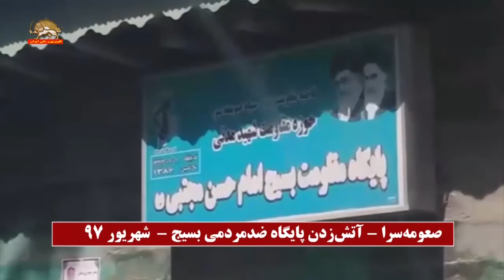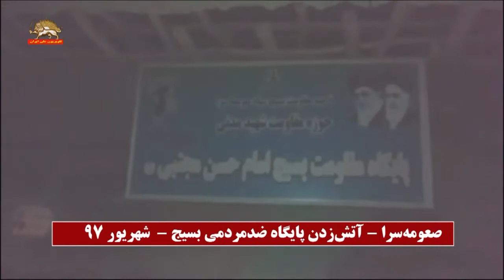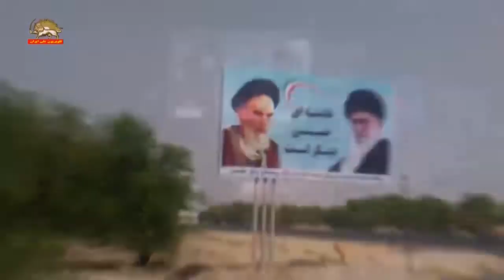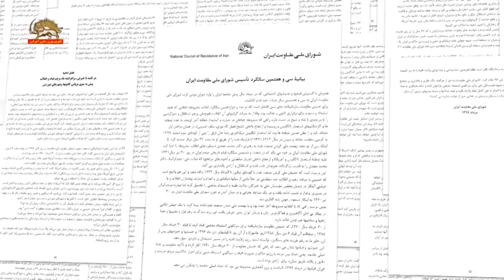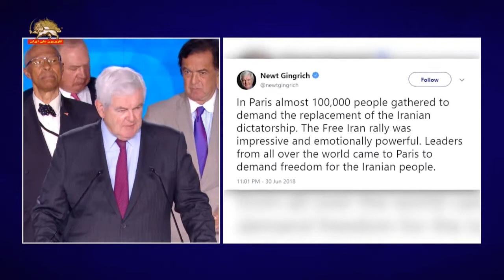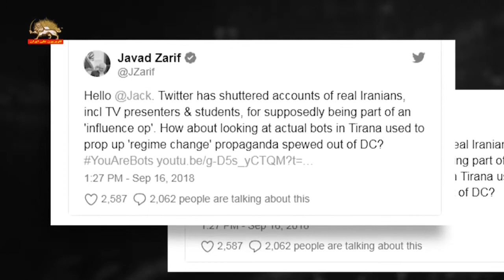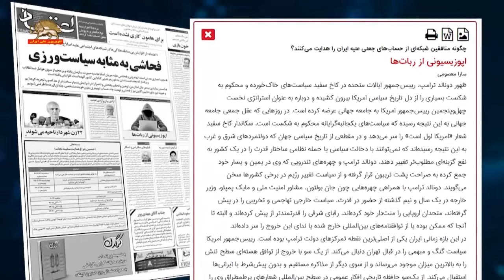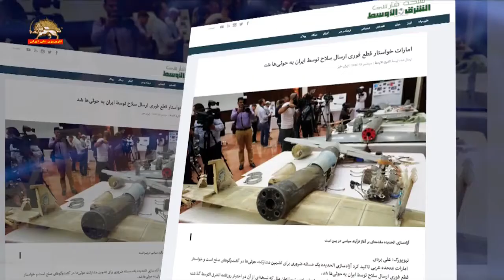مشروح اخبار ایران و جهان از سیمای آزادی -۲۶ شهریور۱۳۹۷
۱-آتش زدن پایگاه بسیج ضد مردمی صومعه‌سرا-شهریور ۹۷
۲-کانونهای شورشی ماه محرم-خون حسین است به جوش آمده ملت ایران به خروش آمده
۳-تهران و رشت تجمع بر علیه کاسپین- تجمع خانواده‌های زندانیان زیراعدام در قیرکازرین-اعتراض مردم کوهدشت
۴-بیانیه  شورای ملی مقاومت ایران-فصل ششم-گردهمایی بزرگ مقاومت ایران در پاریس همزمان با فوران قیامها
۵- رویتر- یورونیوز- انعکاس فضاحت خواسته جواد ظریف مبنی بر بسته شدن حسابهای توئیتی مجاهدین خلق
۶- محمد محدثین، خواسته  جواد ظریف در شدن حساب مجاهدین، نشانگر وحشت ایران از قیام در آستانه تحریمات نفتی
۷-اظهار عجز رژیم ایران از فعالیتهای مجاهدین در فضای مجازی در جوان آنلاین سپاه و روزنامه‌های داخلی حکومت
۸-وزیر انرژی آمریکا،دستگیری اسدالله اسدی دیپلمات ایرانی بدلیل تروریسم و بمبگذاری در پاریس در ماه ژوئیه
۹-تلگراف انگلستان:سرقت میلیونها سند حساس دفاع امنیتی سایبری از دانشگاه آکسفورد و کمبریج توسط هکرهای ایران
۱۰- لوموند، توفان در ایران نزدیک میشود، رژیم ایران نگران آینده خود است
۱۱-مایک پمپئو، با آمدن ۴ نوامبر قوانین جدید  بر علیه همکاری کنندگان تجاری با رژیم ایران اجرا میشود
۱۲-نامه امارات متحده عربی به سازمان ملل ، ارسال سلاح به حوثی‌های یمن نقض قوانین بین‌المللی
۱۳- اعلام توقف پروازهای بریتیش ایرویز از لندن به تهران از ۳۱ شهریور
۱۴-به قتل رساندن دو هموطن آذری و بلوچ در زیر شکنجه وشلیک گلوله- مجروح کردن یک هموطن کولبر
۱۵-جان باختن یک کارگر و مجروح شدن چند نفر دیگر در اثر فرو ریختن معدن زغال سنگ در کرمان
۱۶-احمدی نژاد، مخالف لاریجانی‌ها برای دو قوه بودم-حسین طائب رئیس اطلاعات سپاه تعادل ندارد
۱۷-مصباح یزدی، خدا روزی نیاورد که حوزه علمیه زمینه تضعیف نظام را پدید آورد
۱۸-یادی از شهیدان مجاهد خلق در رشت- قسمت دوم